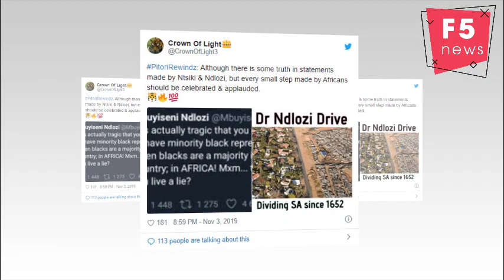AKA slams Mbuyiseni Ndlozi's 'disgusting' Springboks tweet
Rapper AKA has slammed EFF national spokesperson Mbuyiseni Ndlozi for his divisive tweet after SA's Rugby World Cup (RWC) win on Saturday.
SA defeated England 32-12 at Yokohama in Japan.
As South Africans celebrated the unity brought by the Springboks' third world cup victory, Mbuyiseni took to social media to dampen the mood.
He congratulated the team's captain, Siya Kolisi, but said the rest of the team must "get their congratulations from Prince Harry”.
AKA labelled the tweet “disgusting”.